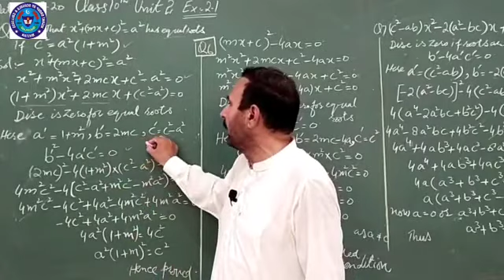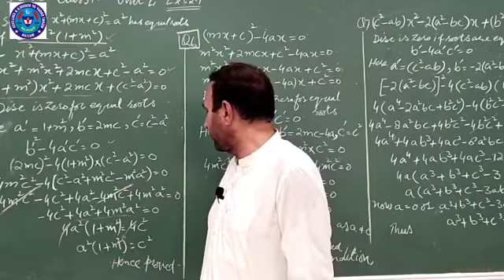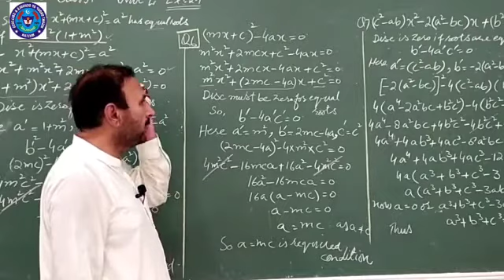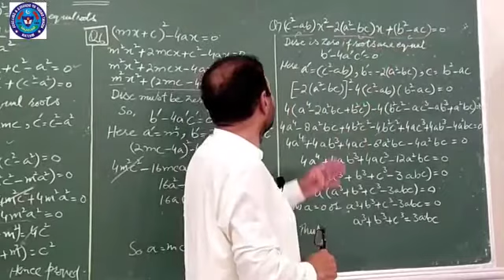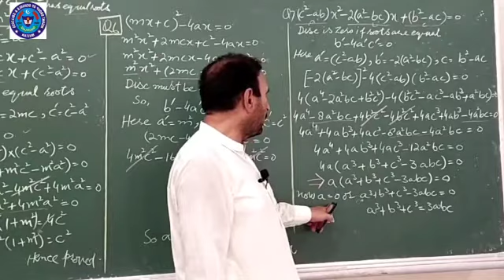Maths 5 Aug 10th class